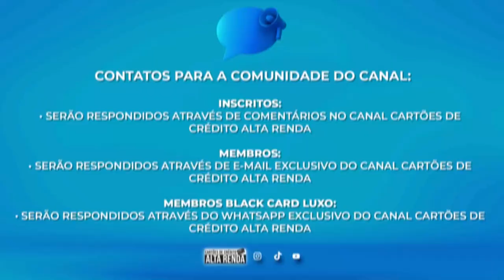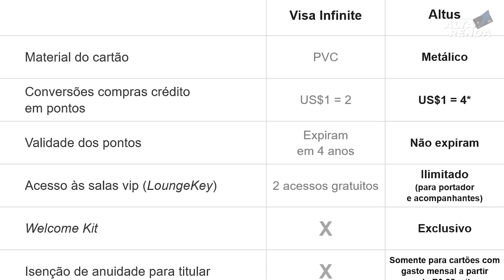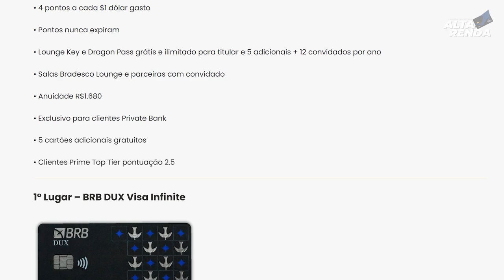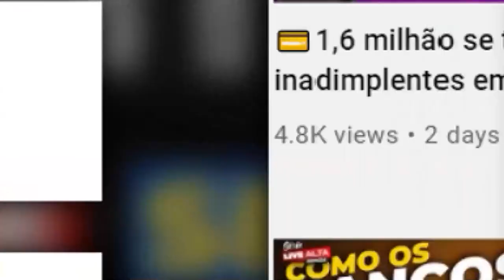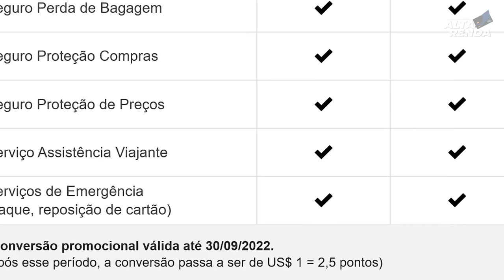💳BB ALTUS VISA INFINITE DE METAL, BANCO DO BRASIL DIVULGA NOVA DATA PARA MUDANÇA DOS PONTOS ALTUS.